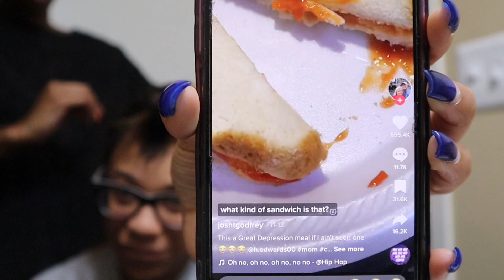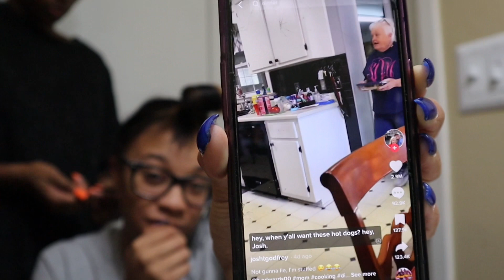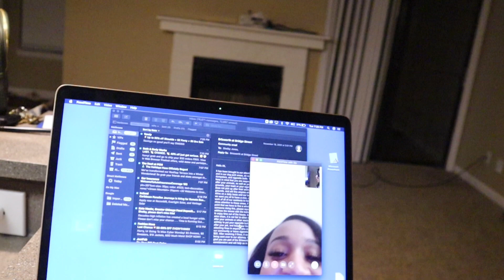VLOGMASSSSS DAY 2| DO MY HAIR WITH ME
MY SEEDS THIS HAIRSTYLE RITE HERE SENT ME DOWN UNDER BUT I'M SO HAPPY AT HOW IT TURNED OUT. NOBODY IS GON EVER PLAY WITH ME WHEN IT COMES TO HAIR PERIOD. IMMA BE THE COLDEST IN THE GAME MARK MY WORDS I LOVE YALL.

P.S. IF ANY HAIR COMPANIES WANNA SEND ME WIGS TO PROMOTE